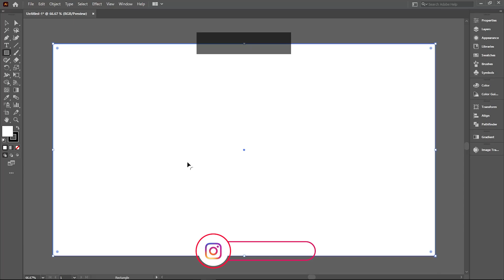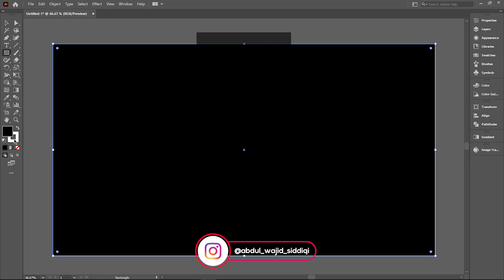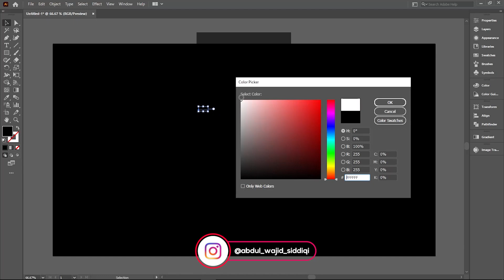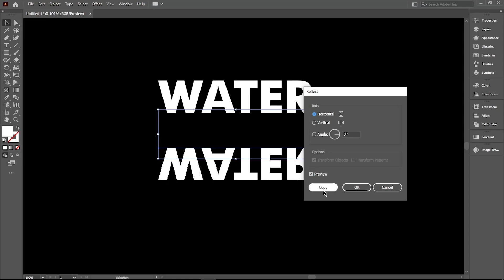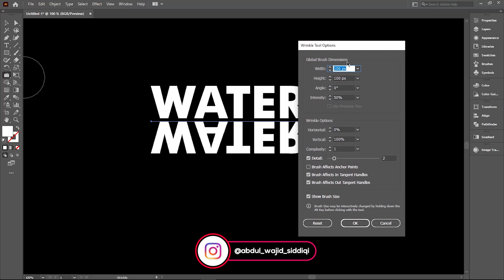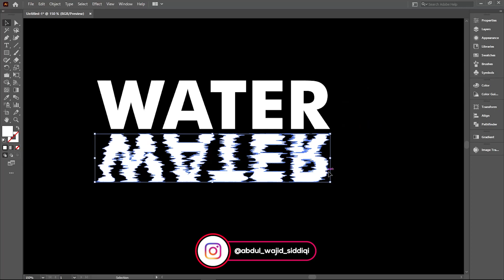How to make Water Reflection Text Effect in Adobe Illustrator | Urdu / Hindi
In this video, you will learn How to make Water Reflection Text Effect in Adobe Illustrator | Urdu / Hindi |

Keep watching!

If you have, any questions you can ask me in the comment section.